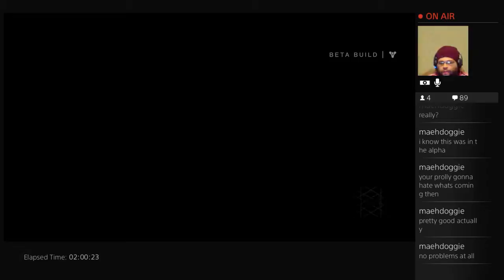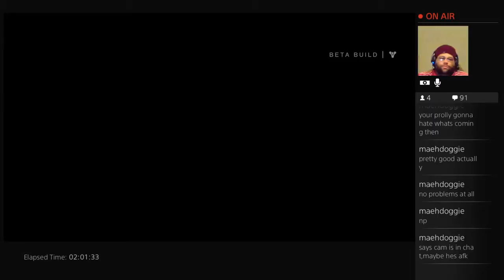Games on the street :Destiny beta lets play - 9 / 11